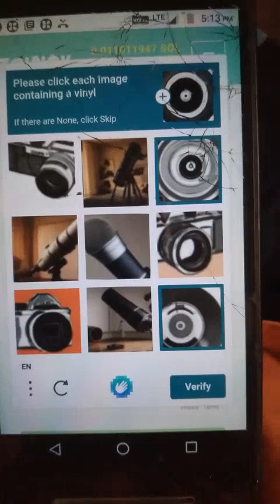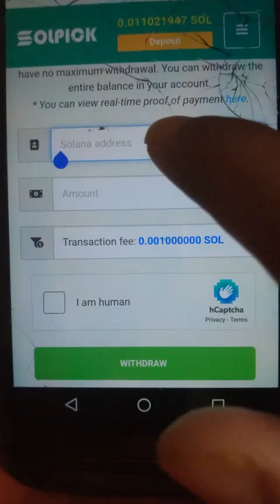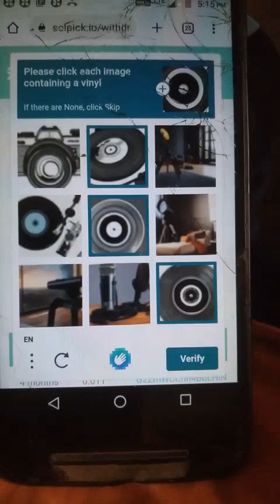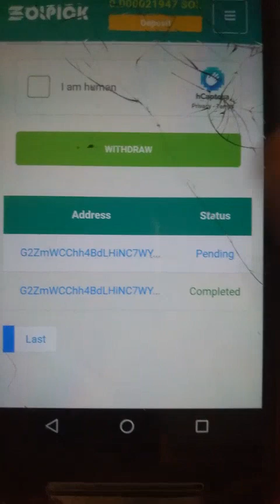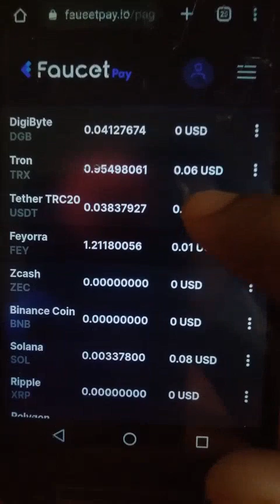solpick withdraw proof in Faucetpay |0.01sol| 2nd payment complete 100% successful site.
freesolana live payment proof in Faucetpay
0.01sol withdraw complete

free litecoin earn site Real successful.

First how to create account in solpick

Second email verification

Third upgrade your level

No investment and investment work

0.01mium withdraw

Online daily work for home

Daily online work for home

Crypto work online

Work from Android phone

Work online part time job

Home jobs

Digital work home

Best money making website 2023

Online earning

Best earning website without investment

Make money for home

Money earning website

Make money online free ways to money online

Freeltc earn money

Work online and get paid daily

Make money online Faucetpay

Online make money sites

Earn cryptocurrency online

Free money earning site

Make money no watching ads

Simple website that make money

Highest paying online crypto